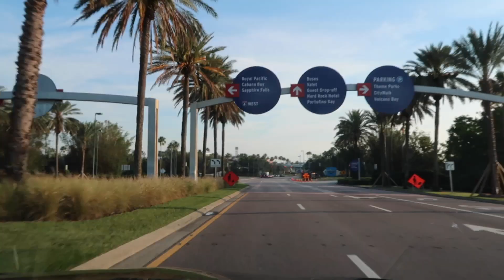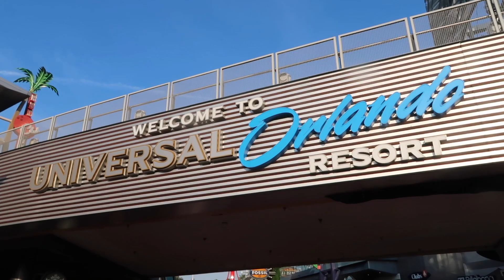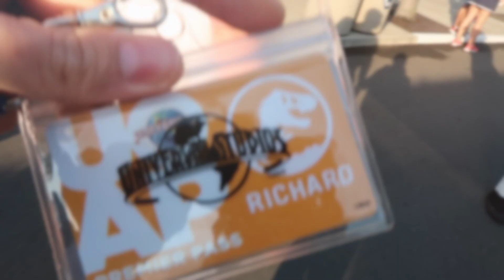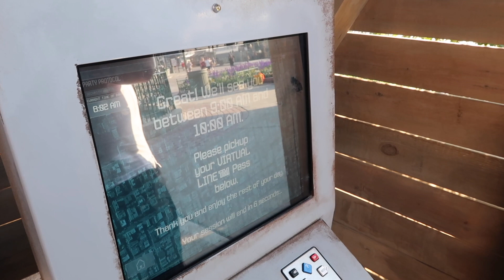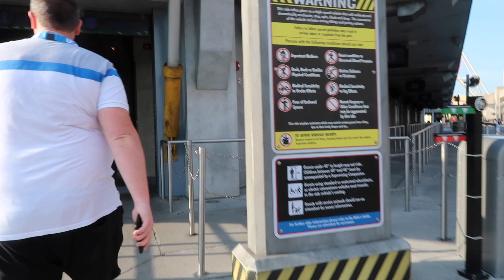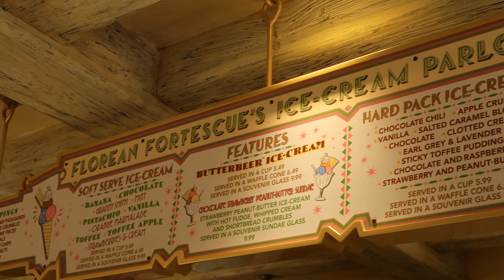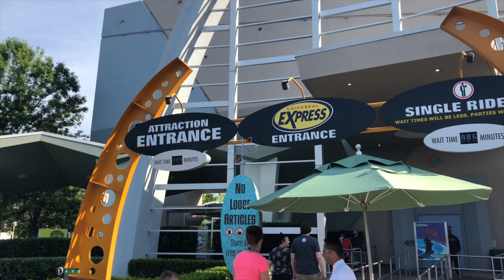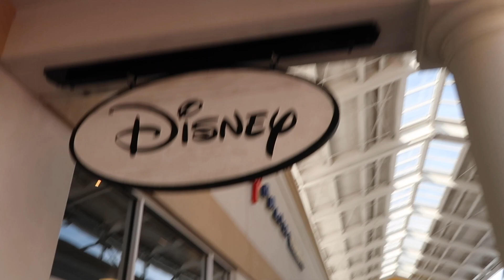Walt Disney World & Florida Vlog - May 2018 - Day 7 - Universal Studios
Walt Disney World & Florida Vlog - May 2018 - Day Seven - Universal Studios

LRDreaming
Bracknell
RG42 9SY
UNITED KINGDOM

Luke & Rich :)